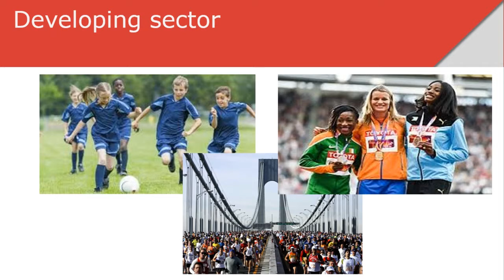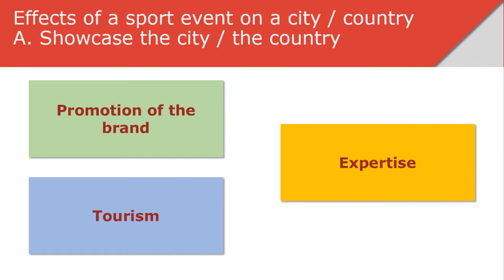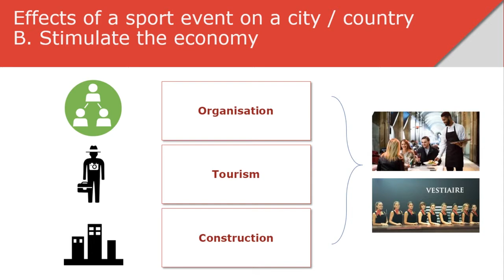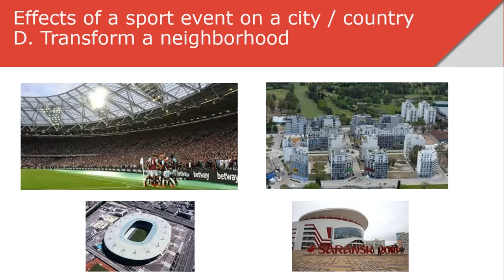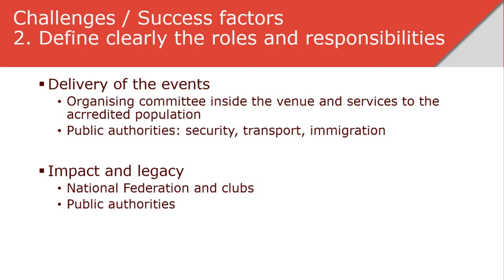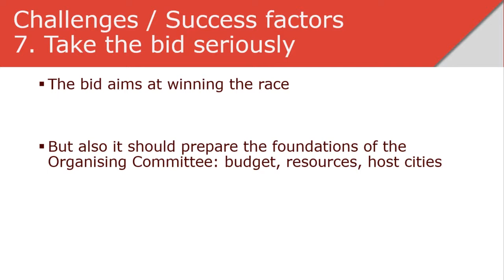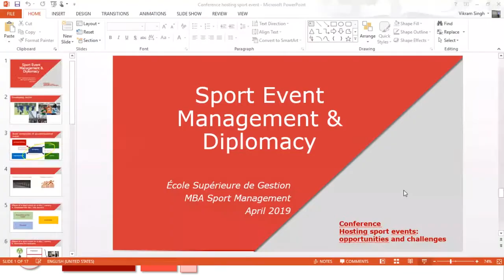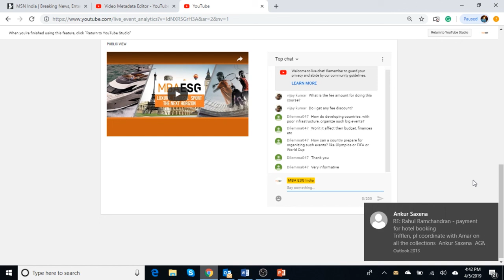Benefits and Challenges of Organizing an International Sports Event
When fans of a sport come together, they temporarily put their differences aside and become one. It is one of the reasons that makes sport a powerful force for any country. However, organizing a sporting event on a global level is not an easy task. While there are social, economic, and political benefits of organizing an international sporting event, there are also many obstacles that you have to face.

Watch the webinar on Benefits and Challenges of Organizing an International Sports Event. Gain useful insights on organizing an international sports event and understand how diplomacy plays an impactful role in bridging the gap between nations through sport.